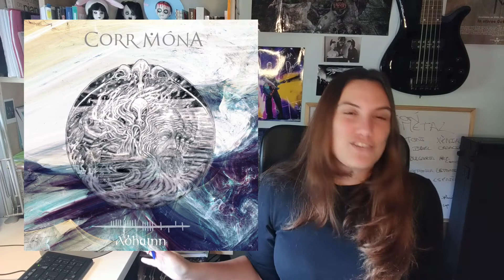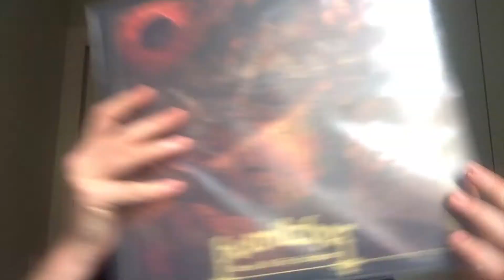Y los discos destacados de abril son....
Estos son los discos que destacamos del mes de abril.

¿Cuáles son los vuestros? ¡Dejádnoslos en los comentarios!

0:05 Toni
2:16 Dani
5:14 Xènia
11:26 Alfonso
17:15 Marc

Nos podrás encontrar (y escuchar en):
El Octavo Día, Lo Mejor del Metal
Ràdio Cornellà 104.6 FM